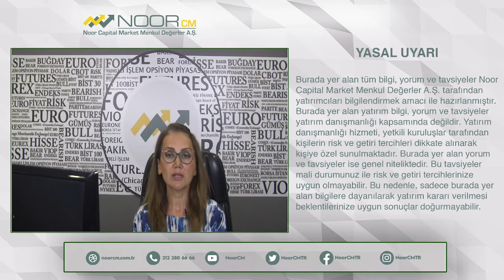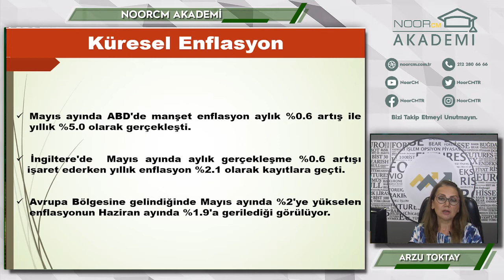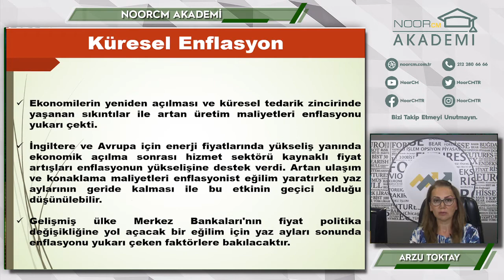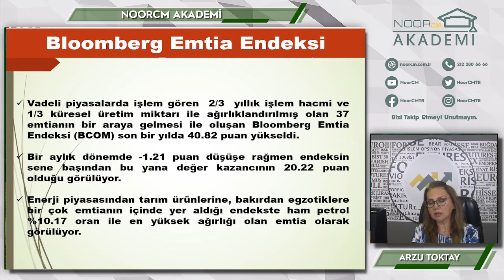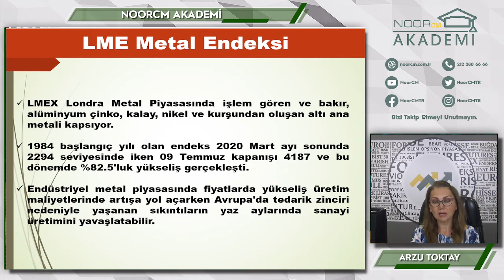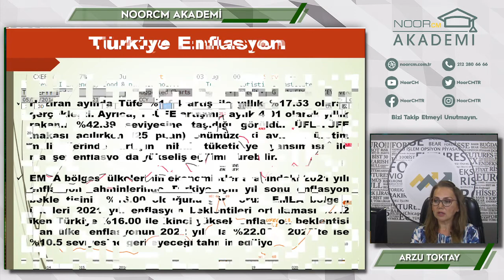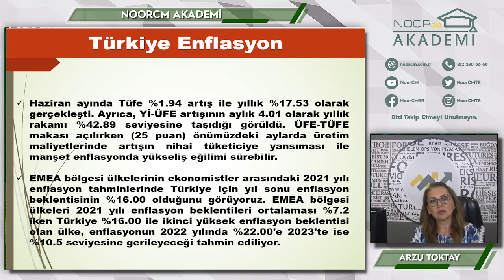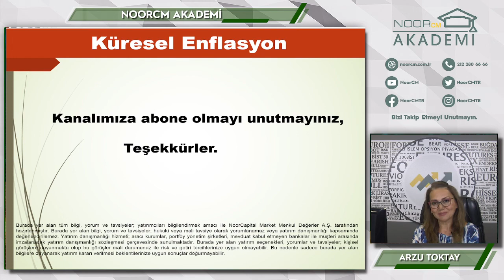ENFLASYON DENKLEMİNİN NERESİNDEYİZ ?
NoorCM Araştırma Birim Müdürü Arzu Toktay  Sizin İçin Değerlendiriyor.